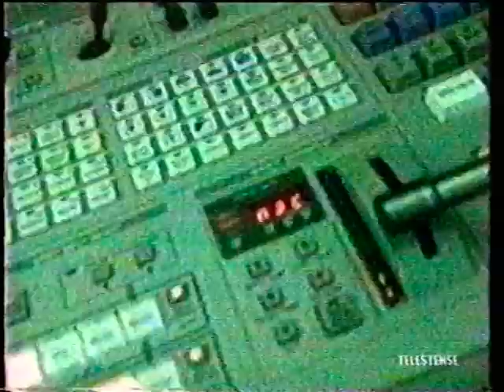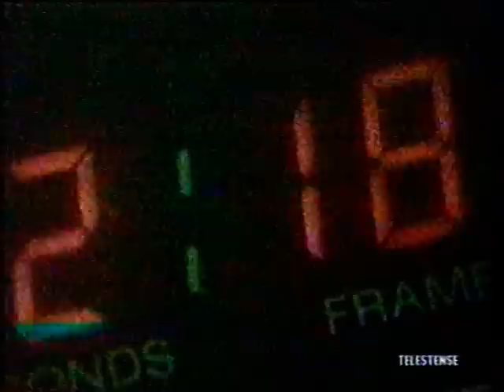Feel Prev intervistato a Lunedi Sport '98 - DUCHI Ferrara FOOTBALL AMERICANO